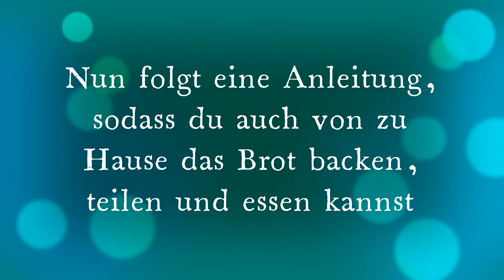Station 4: Jugendosterpilgern 2021, Kirchenkreis Spandau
Lied: "Ich möchte', dass einer mit mir geht"
Text: Hanns Köbler (1964)
Melodie: Hanns Köbler (1964)

Arrangement und Produktion: Oliver Seidel